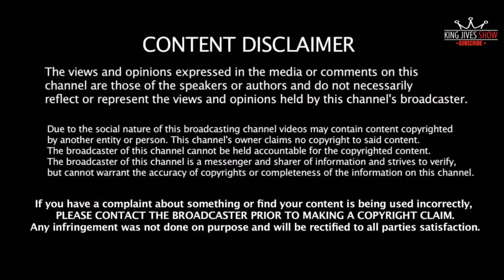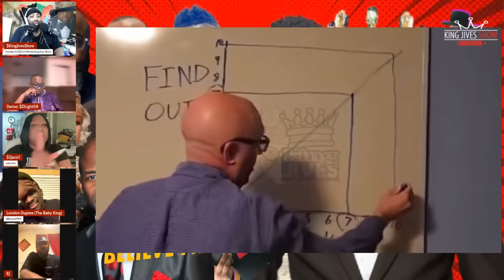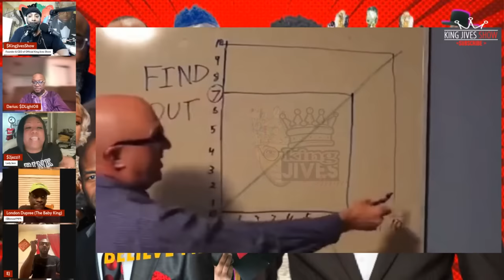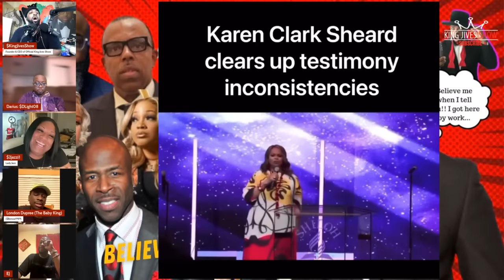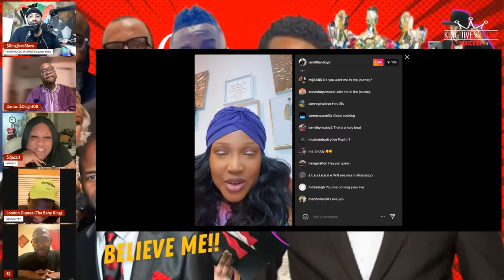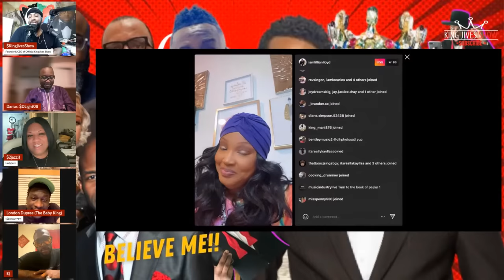What is really going on? Lillian Loyd Vs Rickey Dillard, S€x Tape Preachers, Karen Strikes again!!!!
$10 $20 $50 $100 or more 🤷🏽‍♂️❤️❤️❤️